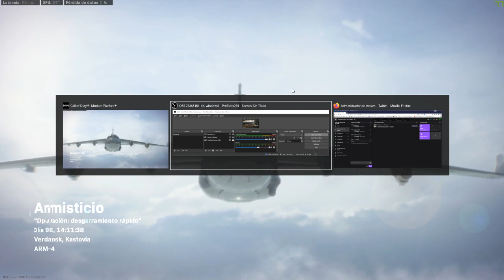La mejor manera de apuntar con la bazooka